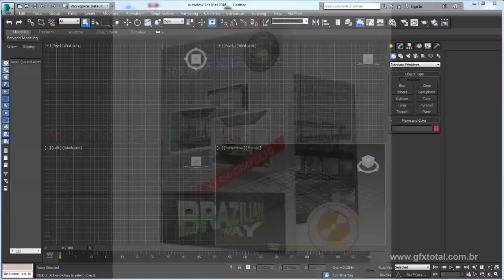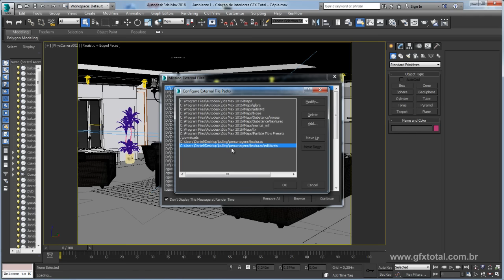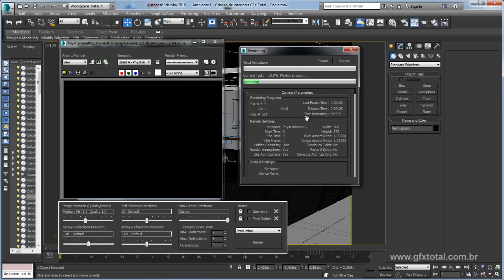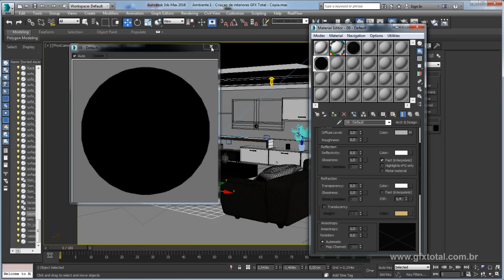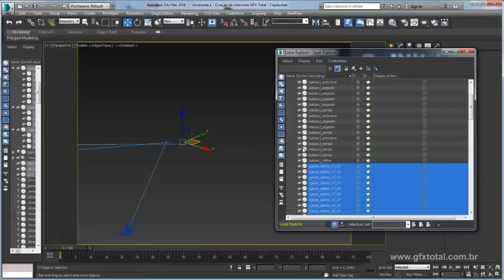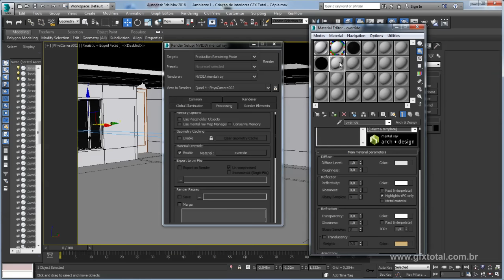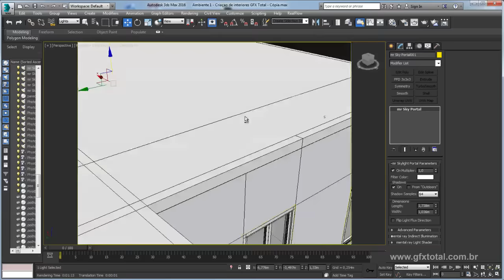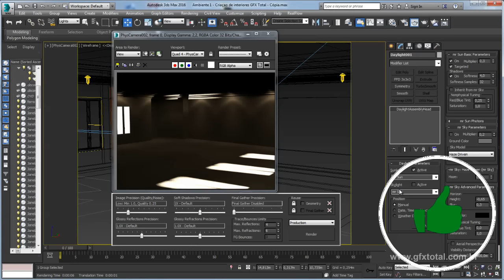Tutorial 3ds Max | Pré-configurações para render interno - Parte 01